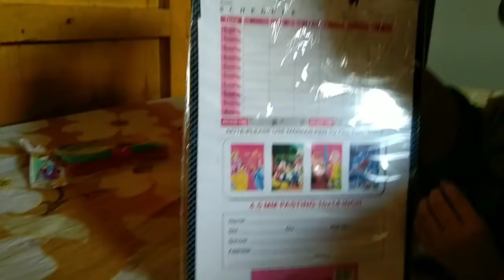Another 🎁 Unboxing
Gifting is a way to make someone feel happy and I love gifts